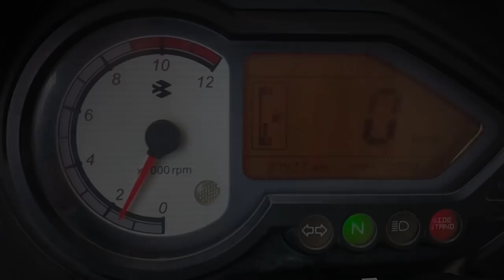How to record your audio while Vlogging || Eken H9R || External Mic setup